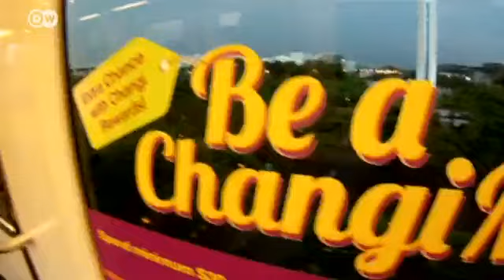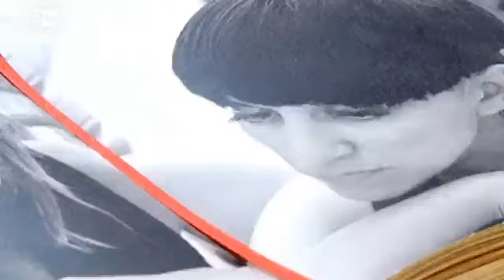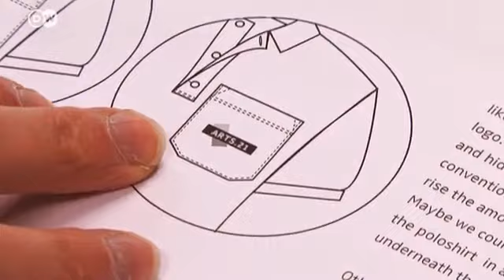Designerin Esther Perbandt auf der Fashion Week | Kultur 21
Mittlerweile zeigt sie sie ihre Mode in Singapore und Saudi-Arabien genauso wie in Paris oder Rom. Die Berliner Modedesignerin Esther Perbandt und ihr gleichnamiges Label starten auch bei der diesjährigen Fashion Week in der deutschen Hauptstadt - mit zeitloser Mode.